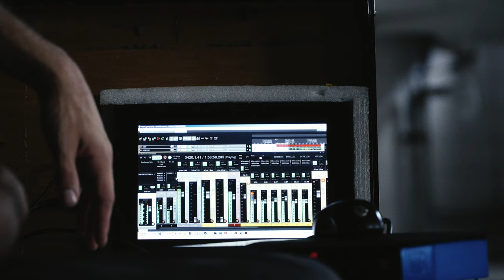La série : manifesto of fragility / Episode 1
Découvrez-en encore un peu plus sur le comment de la fabrication des oeuvres dans ce premier épisode de 𝘓𝘢 𝘚é𝘳𝘪𝘦 : 𝘮𝘢𝘯𝘪𝘧𝘦𝘴𝘵𝘰 𝘰𝘧 𝘧𝘳𝘢𝘨𝘪𝘭𝘪𝘵𝘺 , une série de plusieurs épisodes dans laquelle nous suivons les artistes au travail. 🪚

Aujourd'hui nous retrouvons Léo Fourdrinier, Puck Verkade et Nadia Kaabi-Linke durant la création et l'installation de leurs oeuvres aux Usines Fagor et au musée Guimet. 🏛

Restez aux aguets pour l'épisode 2 !

Réalisation vidéo : Bokeh Production